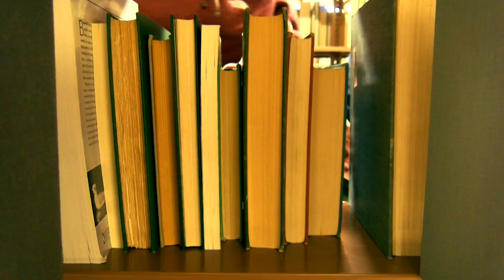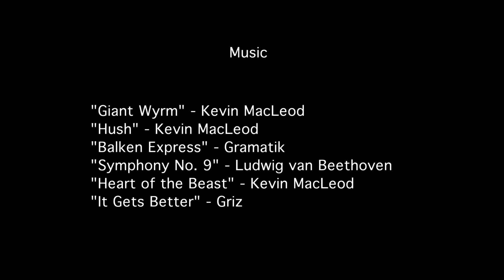Flamingo Fleet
A short film directed, filmed, and edited by Hunter Hogsten. Won 'Best Short Story' out of near 60 students in my same major senior year May of 2019 at Radford University. Starring Fleet Granger, Justin Jaffe, and Sean Leavis.